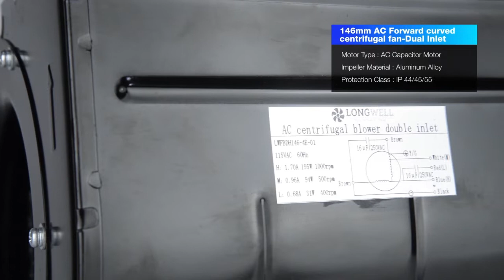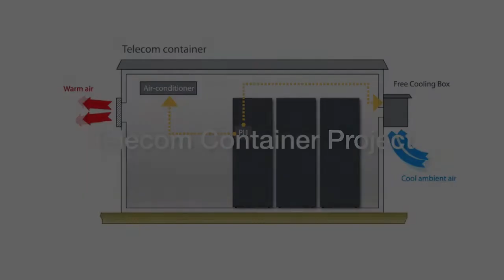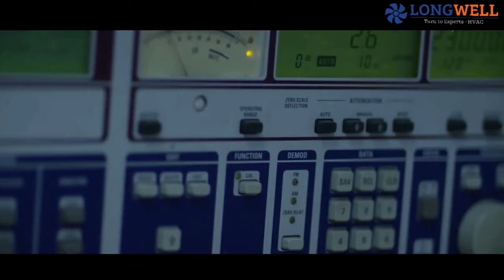LW 146mm AC Forward curved centrifugal fan -Double inlet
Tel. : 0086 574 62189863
Skype : Brucehappy1